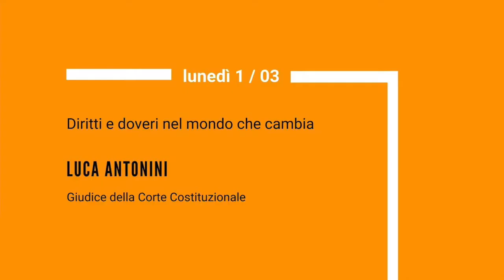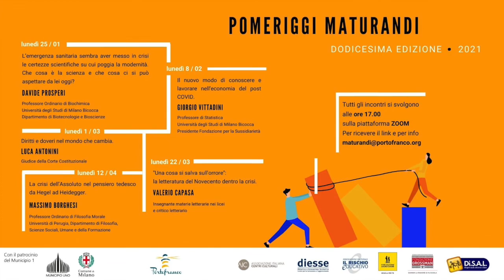Pomeriggi Maturandi 2021 - Diritti e doveri nel mondo che cambia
Il terzo incontro dei Pomeriggi Maturandi 2021 si è tenuto lunedì 1° marzo sul tema "Diritti e doveri nel mondo che cambia". Ad accompagnarci è stato il giudice della Corte Costituzionale Luca Antonini